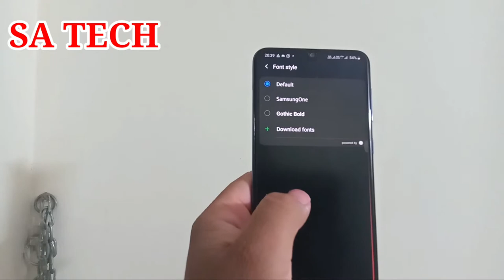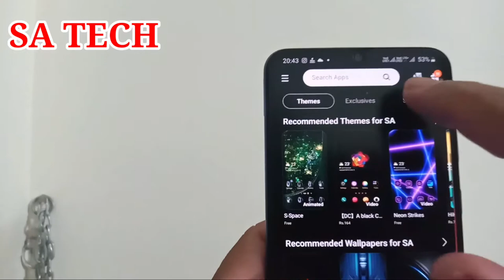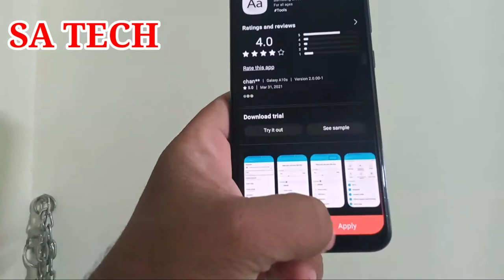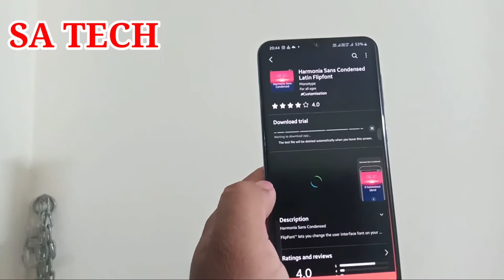How To Install Official Fonts In Samsung,How To Download Official Fonts in Samsung Mobile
In this video i describe about How to Install Official Font in Any Samsung Mobile